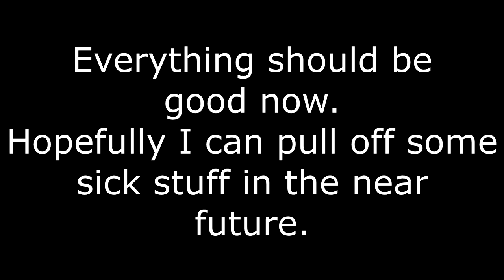EmM's pvp short | Rust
Better stuff on the way soon, I promise.

Kurt Cobain by Astronautalis.